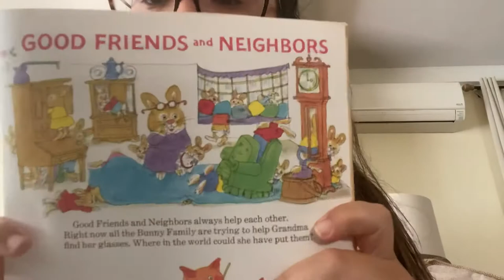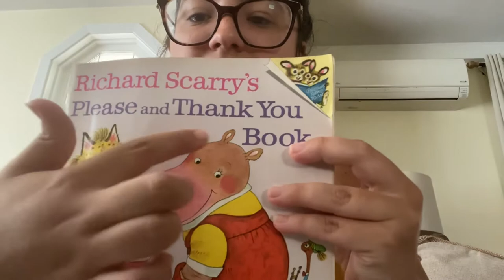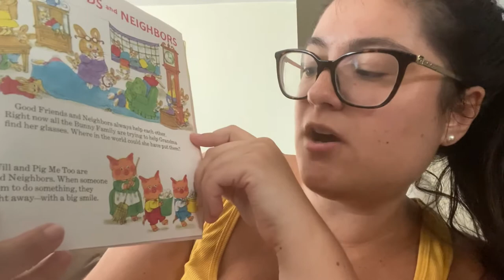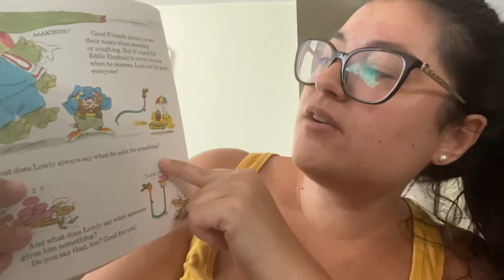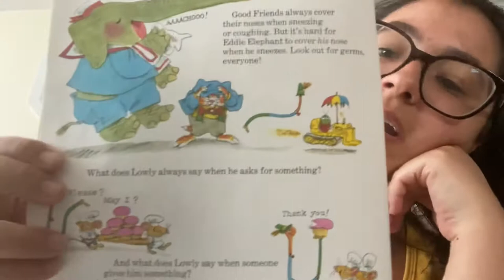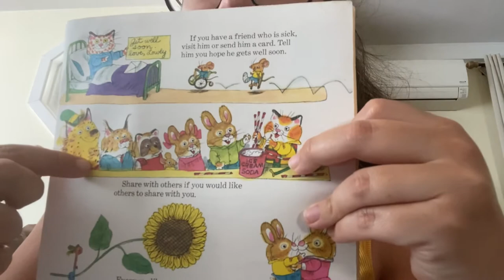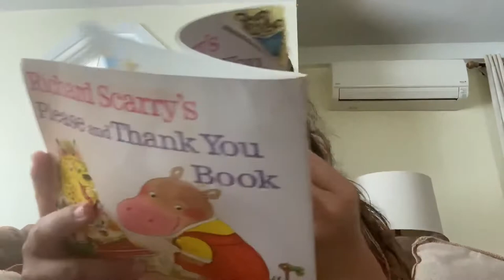Please and Thank You Book